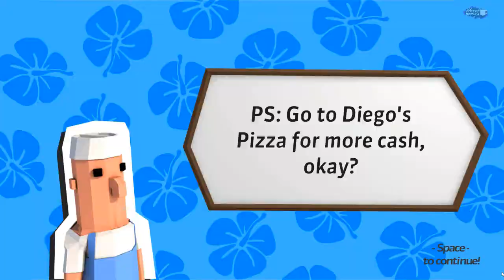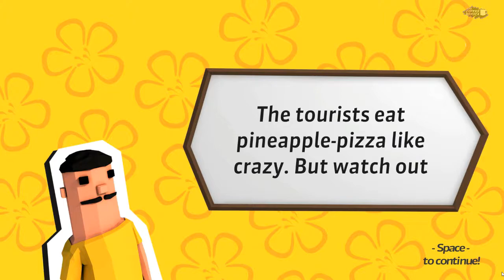Island Dash Playthrough - No Commentary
Weird game about a guy and his hotdog.
Developed by Flo Knödl, Johannes Fischer, Michael Hütter, Christoph Müller, Simon Eberl, Thomas Kern, Lukas Schönwiese.

or search Island Dash in the steam store